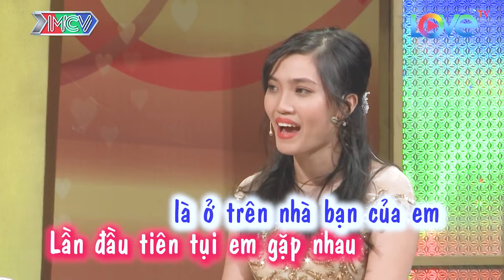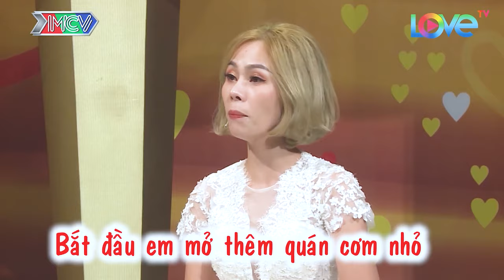Vợ em như cái máy chạy bằng tiền, cứ có tiền là máy chạy êm đẹp, chuyện vợ chồng hay nhất